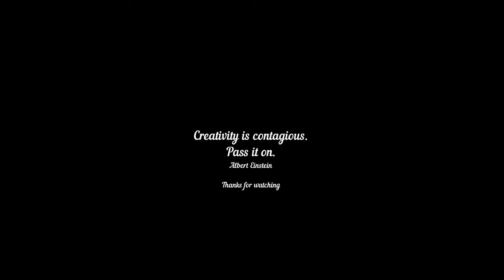Art | Girl Face | V-1006 | YOUTUBE ART VIDEO FOR GOOGLE AUDIENCES | AMAZING VISUAL ART BY INDIAN